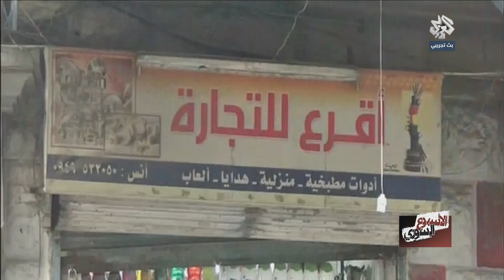الأسبوع السوري | 01-05-2015 | الحلقة كاملة